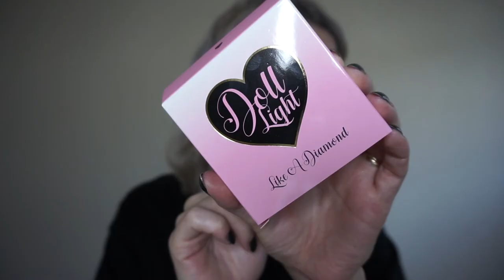Smokey eyes with a BLUE lip!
Product List -
Plouise Base 1
Morphe 350 Nature Glow Palette
Peaches and Cream Pigments - Chainmail & Hustle
Avon Gel Pencil Black
Makeup Revolution Bronzer - Take a Vacation
Doll Beauty Highlighter - Like a Diamond
MAC Blusher - Warm Soul
MAC Patent Paint Lip Lacquer